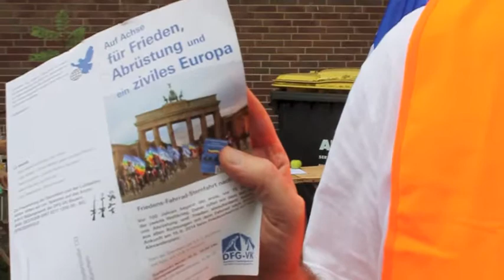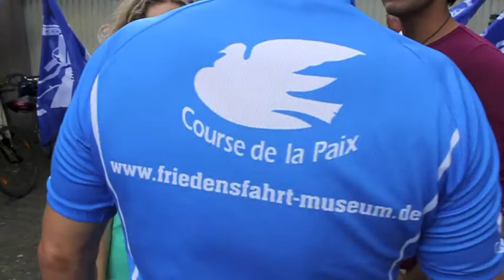Essen 10. August 2014: FriedensFahrradSternfahrt 9. bis 17. August 2014